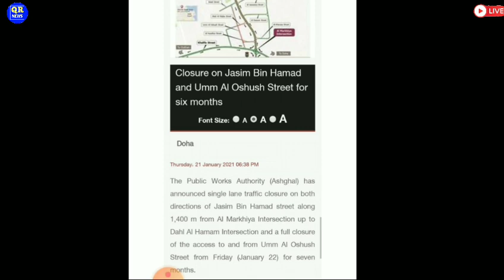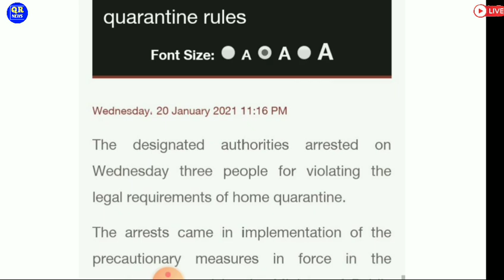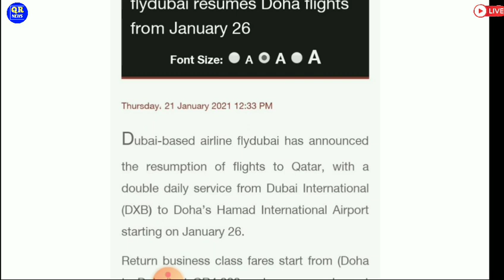🔴Qatar Doha News ¦¦ Qatar Todays News ¦¦ Qatar Breaking News